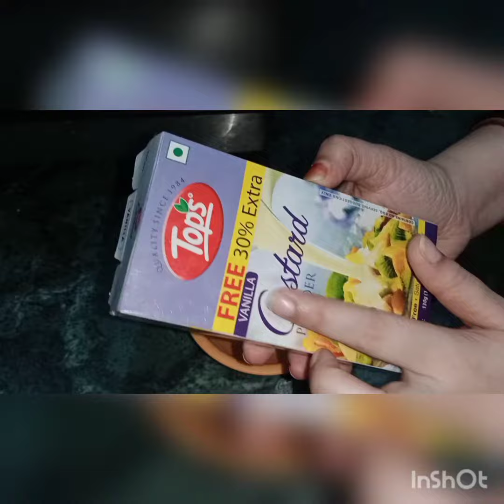easy and tasty custard recipe ll (desert)